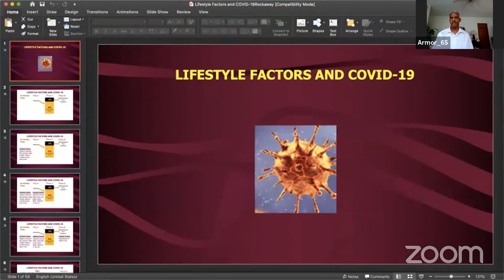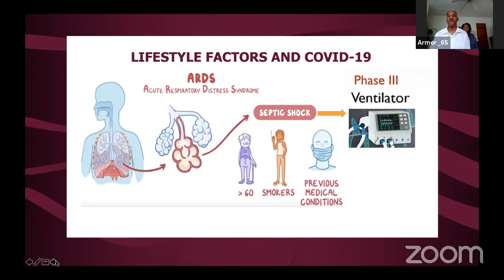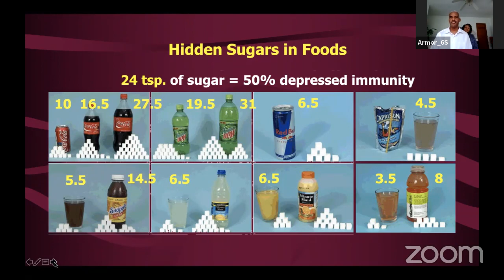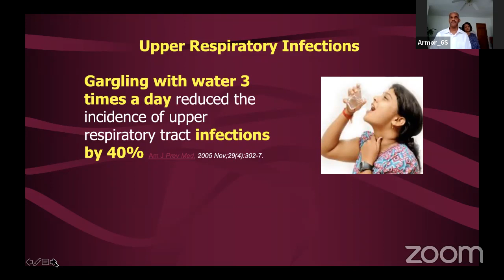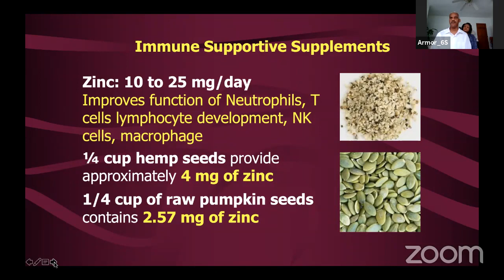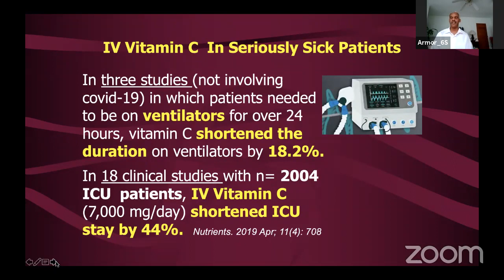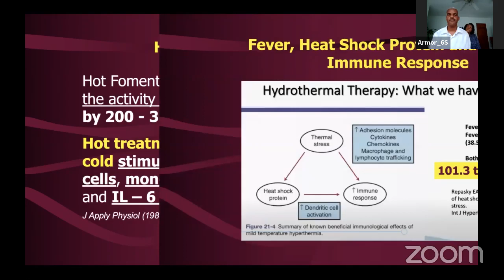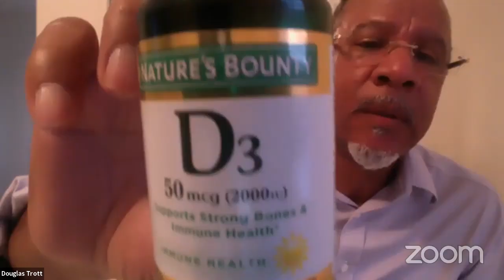LIFESTYLE FACTORS AND COVID-19 - Dr. Lee Gibbons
Rockaway Church's Vesper - Presenting Dr. Gibbons - LIFESTYLE FACTORS AND COVID-19